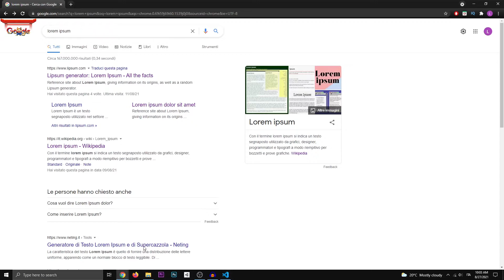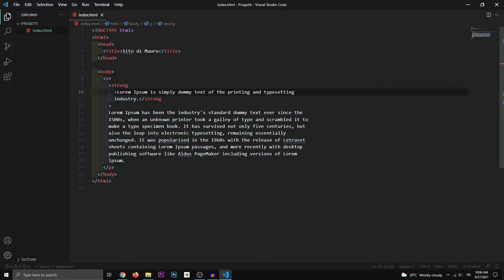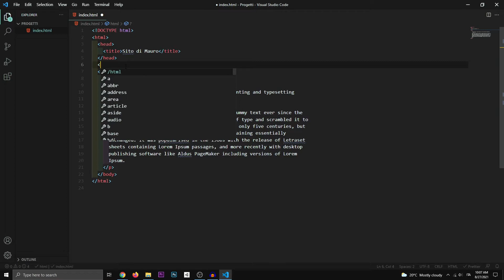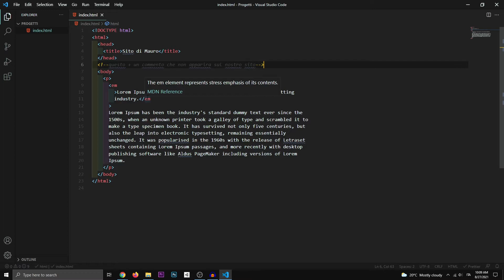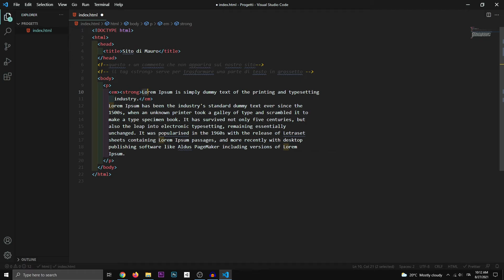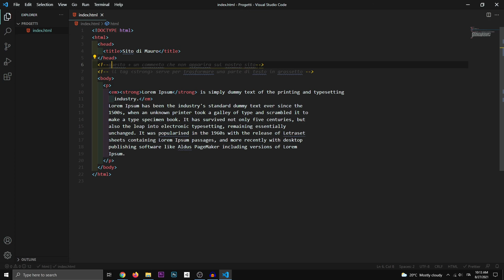HTML e CSS per Principianti #4 ITA Formattare gli Elementi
Vorresti realizzare Siti Web con HTML e CSS? Sei nel posto giusto, in questa serie si impareranno le basi della creazione di pagine web combinando l'HTML e il CSS, che ti permetteranno di realizzare il tuo primo Sito Web da Zero!

Questo è il quarto video di una serie in cui imparerete a creare Siti Web da Zero!